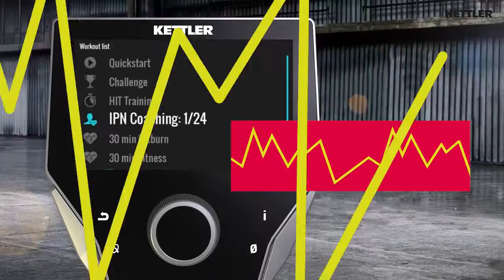KETTLER nové crossové trenažéry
Značka KETTLER nabízí řadu silových strojů, ale také kardio trenažéry, či fitness doplňky, které jsou určeny ryze do domácího prostředí.